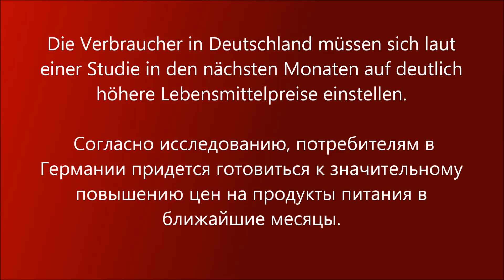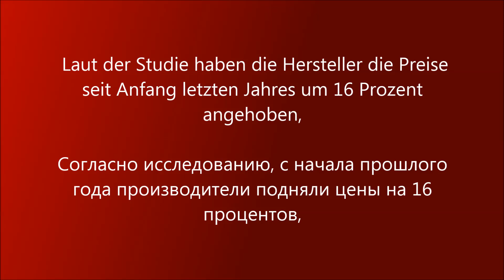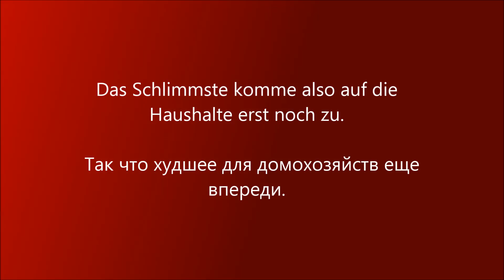Немецкие новости. Продукты будут дорожать. С переводом на русский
Согласно исследованию, потребителям в Германии придется готовиться к значительному повышению цен на продукты питания в ближайшие месяцы. Эксперты ожидают, что продукты питания подорожают более чем на десять процентов. Это означает, что стоимость продуктов питания и напитков в этом году вырастет в среднем на 250 евро на душу населения. Согласно исследованию, с начала прошлого года производители подняли цены на 16 процентов, а розничные торговцы - только на шесть процентов. Так что худшее для домохозяйств еще впереди.